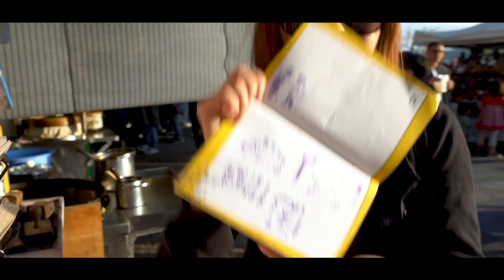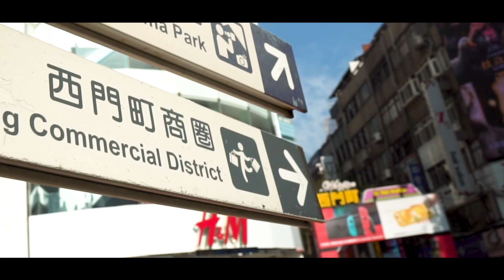Cal&Kath 台湾之旅 2020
This is our first trip in 2020 and 2nd anniversary trip as well.
The whole video was shooting in Taipei and Taichung.

Video equipments:
Camera: Sony a6300
Lens: Sigma 16mm f/1.4
Gimbal: Zhiyun weebill lab